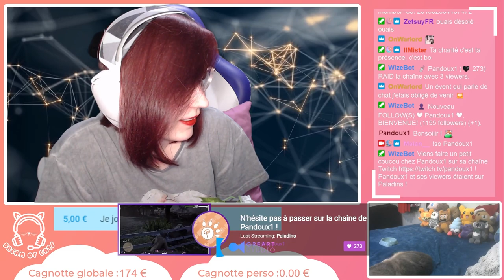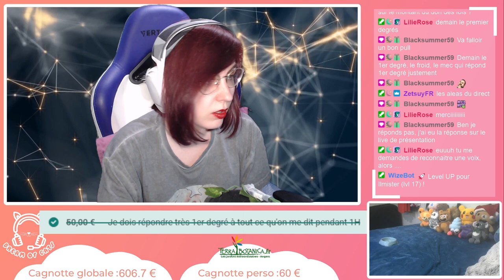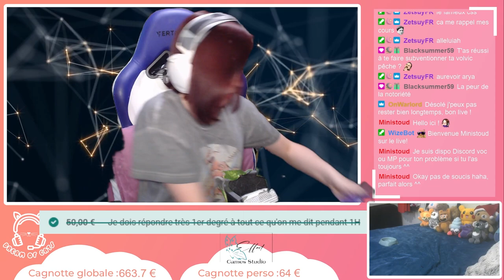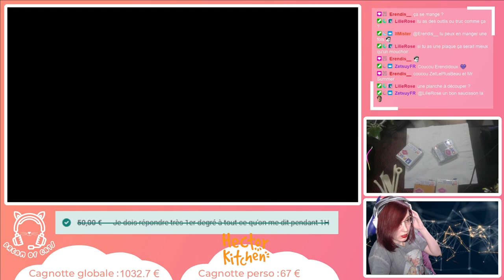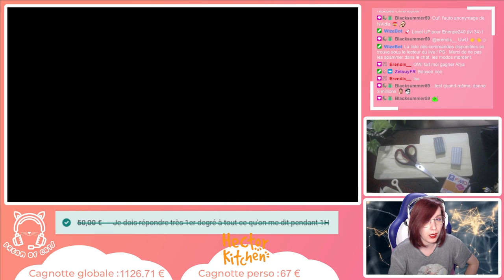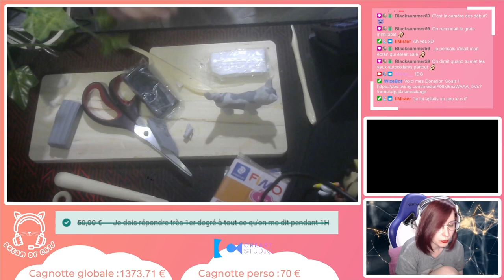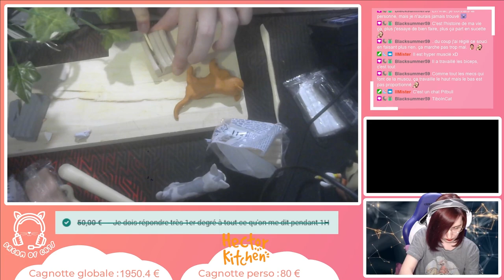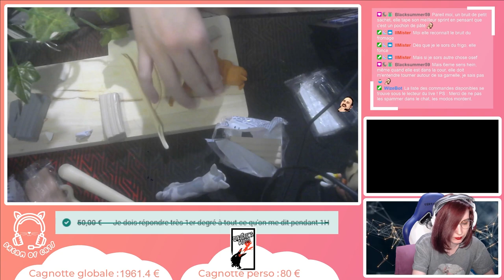Jour 1 - Intro lancement DreamOfCats + Chats en pâte Fimo - DREAMOFCATS #1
Enfin le jour J est arrivé, l'event Caritatif DreamOfCats au profit de EPA28, association pour les chats errants, a enfin débuté ! Cet event était vraiment cool, je me suis beaucoup amusée !
Pour voir l'intégralité des lives, va sur ma chaine Twitch, je les ai mis en temps fort !